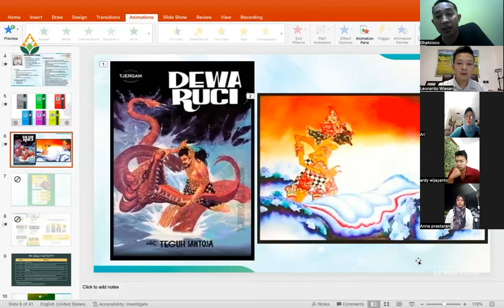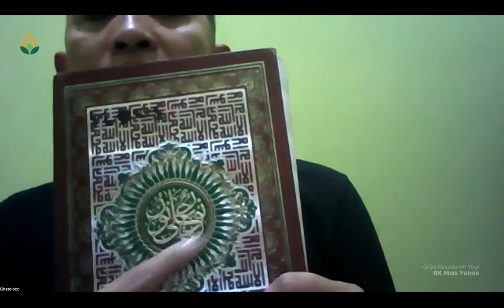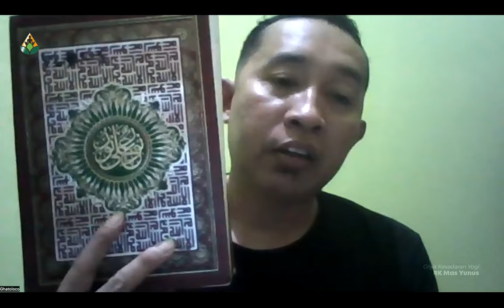Kupas Tuntas Portal Alchemist - Yang Orang Tidak Paham Tentang Portal, Simbol, dan Rajah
Vidio Mas Yunus terbaru, Portal Alchemist, Meditasi Mas Yunus, Relaksasi, Ilmu Rajah Jawa, Garis Tangan, Portal Kecerdasan, Simbol Semesta

Berikut informasi jadwal Pelatihan Rileks Koinsidens khusus bulan Oktober 2023 catat tanggalnya yaaa ✍
(OPEN REGISTER SLOT TERBATAS)

📍 SEMARANG, 09 DESEMBER 2023
✅ RK BODY ENERGY 360° 💰(1.3jt)
✅ RK RUH CAHAYA 💰(1.3jt)

📍 JAKARTA, 22 DESEMBER 2023
✅ RK PRIVATE 💰(5.7jt)
✅ RK BUDHI 💰(500rb)

Info detailnya silahkan japri admin ya bapak ibu, Ayo jangan sampai lewatkan kesempatan emas ini. Jangan lupa ajak keluarga dan temanmu yaaa.  Mari berikhtiar bersama‼

Silahkan Hubungi  WhatsApp Admin!